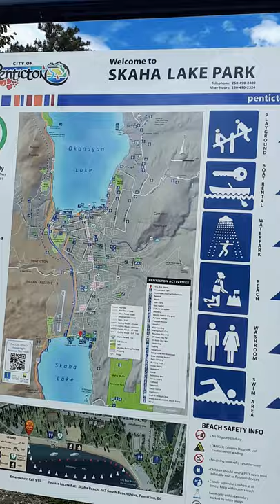Skaha Lake Park Time lapse parkway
Stroll along Skaha Beach